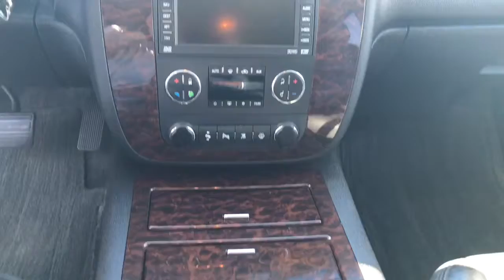GMC Denali FULL DETAIL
Like GMC, “We Are Professional Grade.”